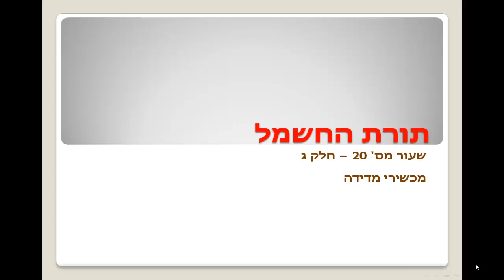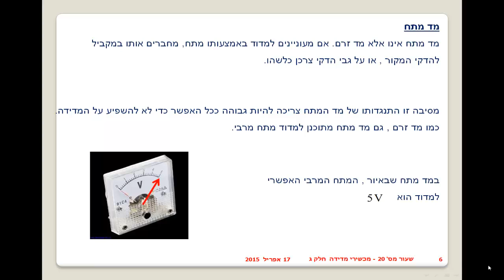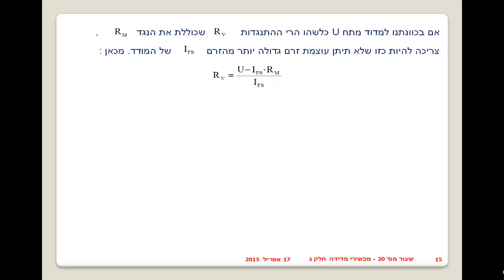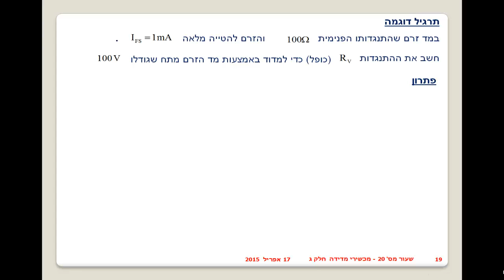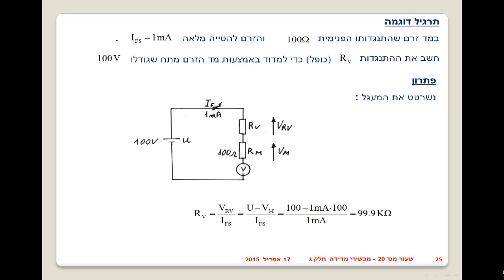שעור מס' 20 חלק ג הנדסאים 2015 מכשירי מדידה